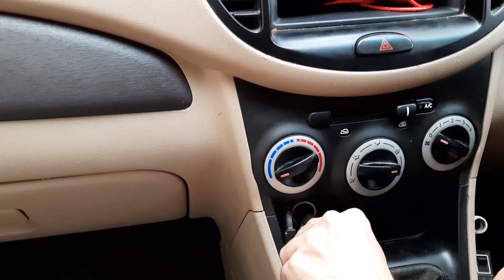Unboxing & Review| Voroly 5000PA Power Suction Handheld Car Vacuum Cleaner for Car Dry and Wet DC12V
Unboxing and review of Voroly Car Vacuum Cleaner.

THIS CHANNEL IS ABOUT CHEAP BUDGETED GADGETS WHICH ARE REQUIRED IN DAILY USE

THANKS FOR VIEWING THIS CHANNEL